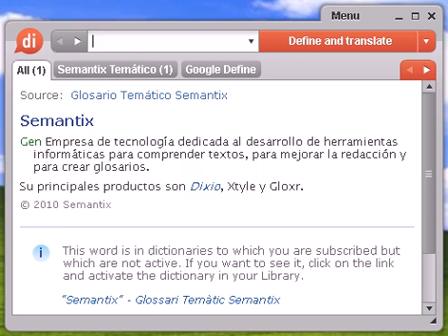Definición de duodeno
duodeno, diccionario, definición, significado, español, castellano, dixio, duodena, duodenas, duodenos